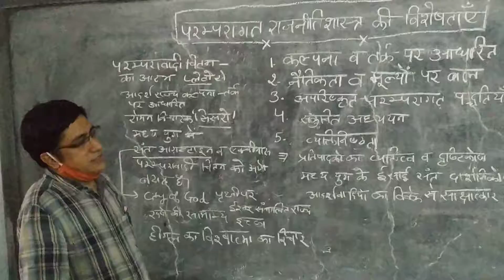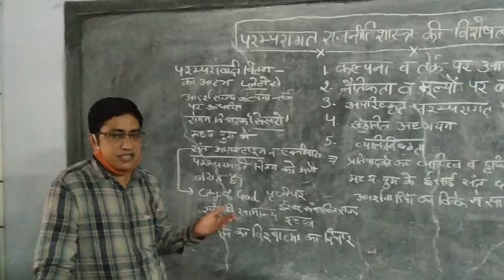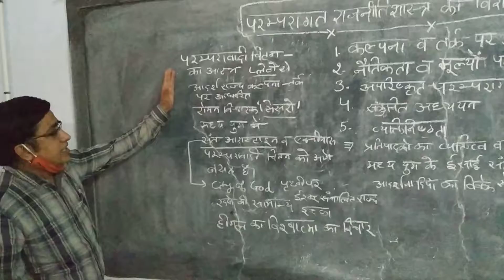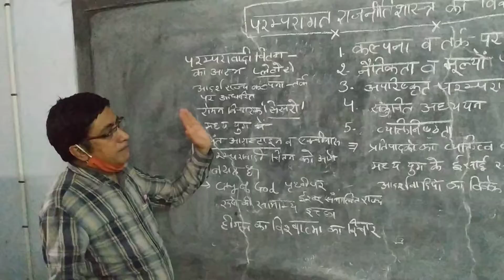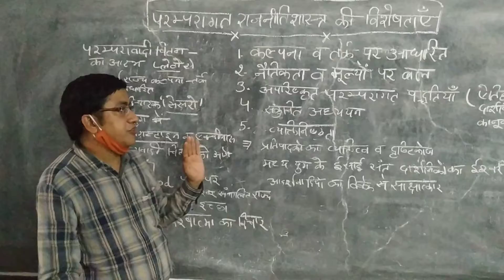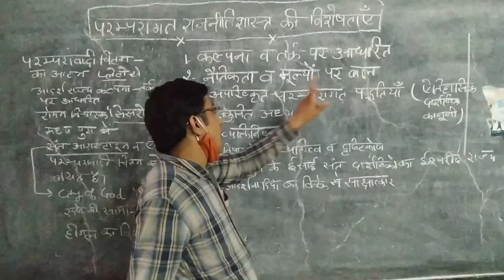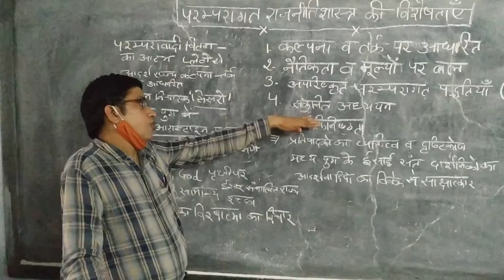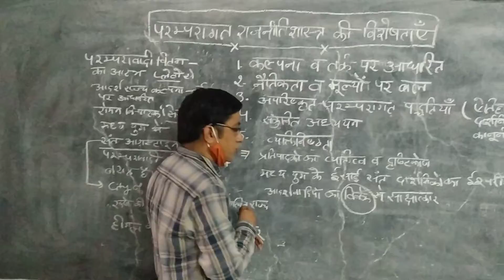राजनीति शास्त्र के मूलाधार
अशोक मूलवानी